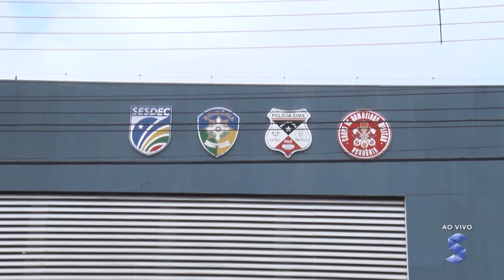Sic News: Polícia mantém as investigações de maquinários furtados em Rondônia